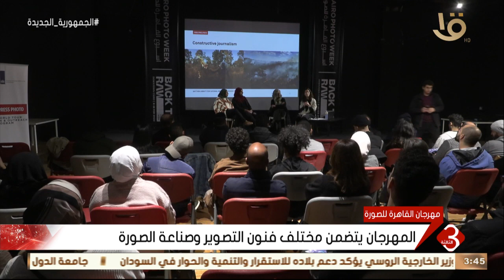نشرة الثالثة | انطلاق فعاليات مهرجان أسبوع القاهرة للصورة في نسخته الثالثة